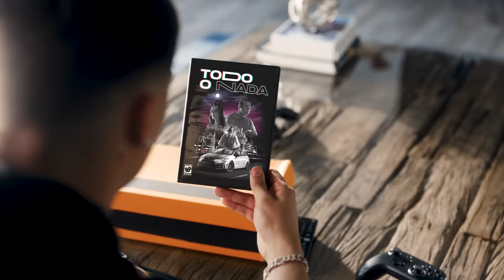TODO O NADA - LUNAY X ANITTA (Video Oficial)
Escucha "TODO O NADA" en todas las plataformas ya!
Manager: Rebeca Leon
Digital Team: Buena Vibra Group